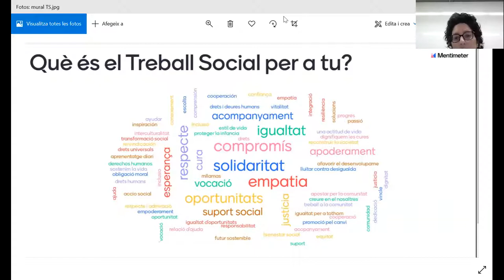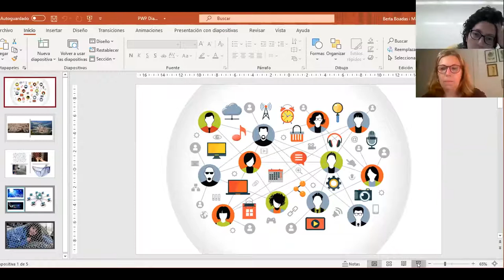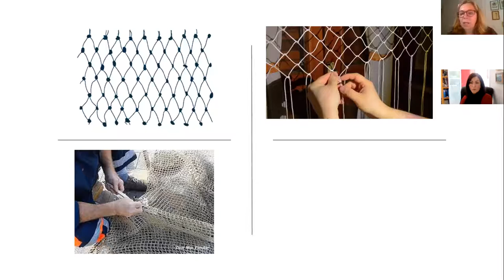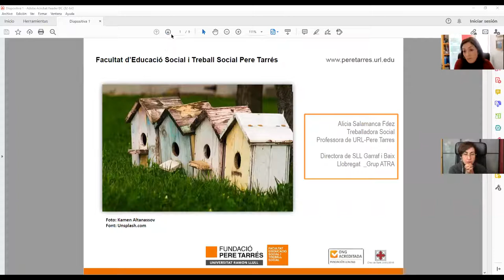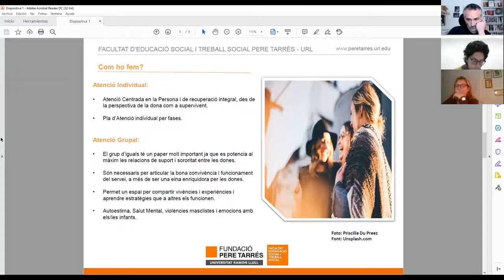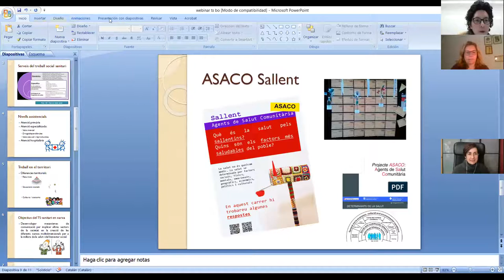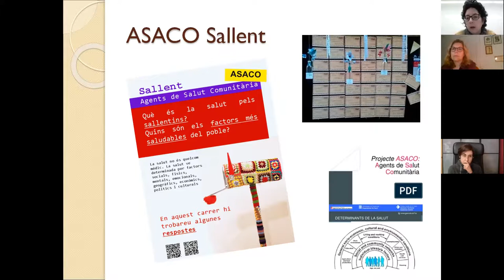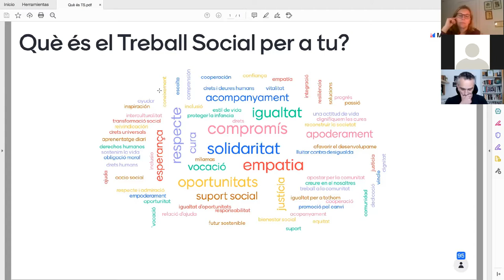Dia Mundial del Treball Social 2021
"Jo soc perquè nosaltres som"
La Facultat d’Educació Social i Treball Social Pere Tarres-URL celebrem el dia mundial del Treballador Social amb una taula rodona:
“Treball social i Educació social: Les professions socials davant el repte del treball en el territori i en xarxa”
Sra. Berta Boada. Treballadora social. Professora de la Facultat d’Educació Social i Treball Social Pere Tarrés URL. Coordinadora d’Acció social de la Fundació Esperança.
Sra. Míriam García: Treballadora social sanitària. ICS Catalunya Central.
Sra. Alicia Salamanca: Treballadora social. Professora de la Facultat d’Educació Social i Treball social Pere Tarrés URL. Directora del Servei Substitutori de la Llar Garraf i Baix Llobregat. Directora del centre d’acollida interseccional.
Presentació del mural virtual “El Treball social en paraules”.